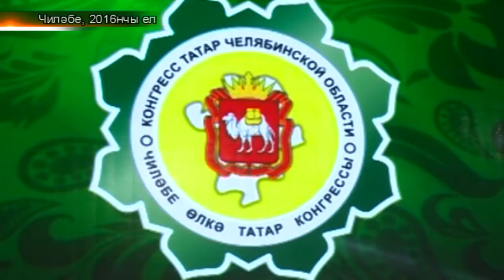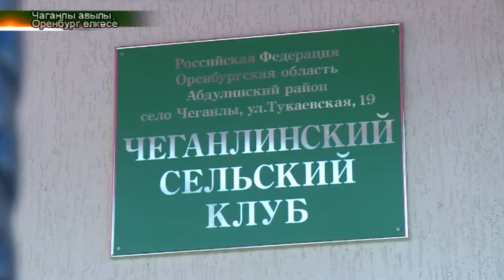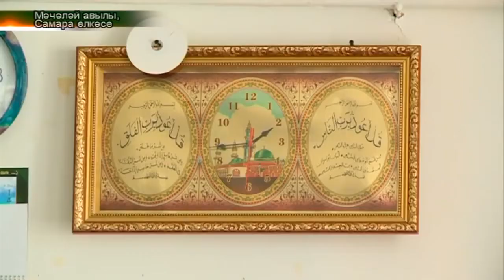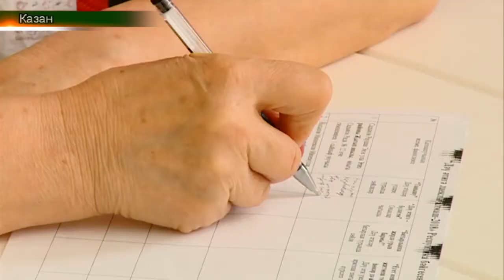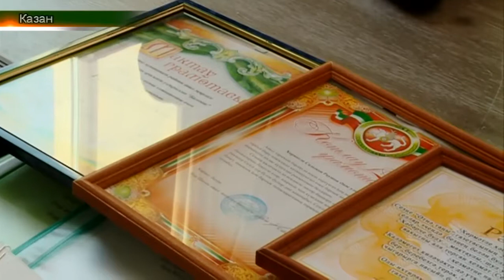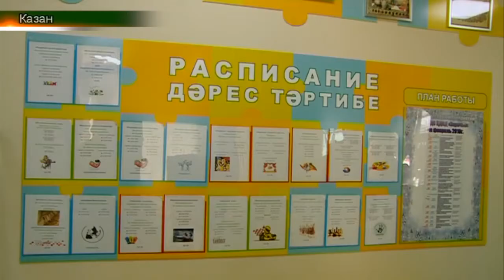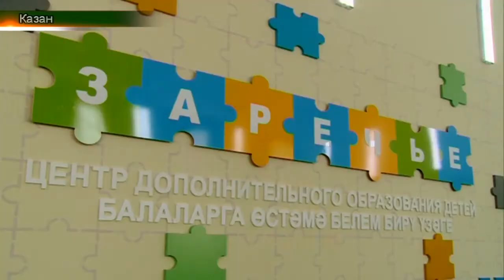Татарлар 28/02/18 ТНВ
Координаты:
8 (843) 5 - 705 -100

Таяну ноктасы. В эфире: пн, вт, ср, чт - 19:00

7 дней. В эфире: вс - 19:30, 21:30